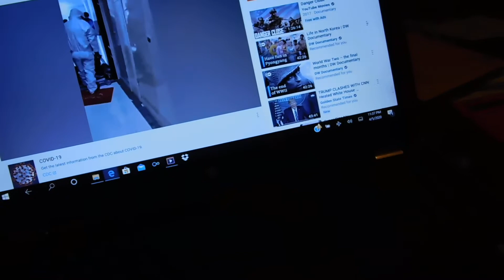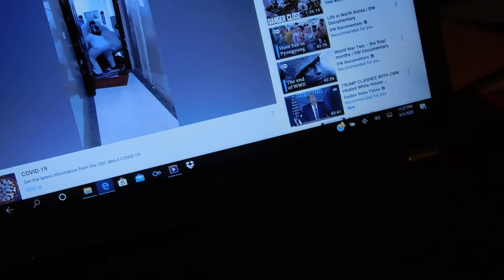Is Coronavirus the Christmas Gift Kim Jong Un Was Talking About.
Tell What Kim really said ,and Reason for story.